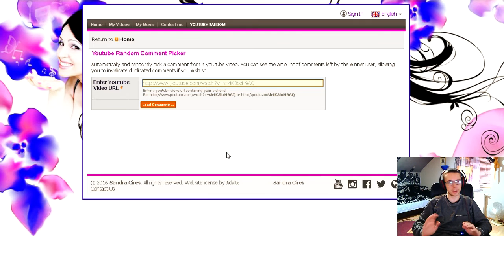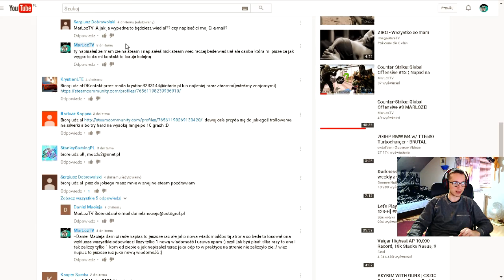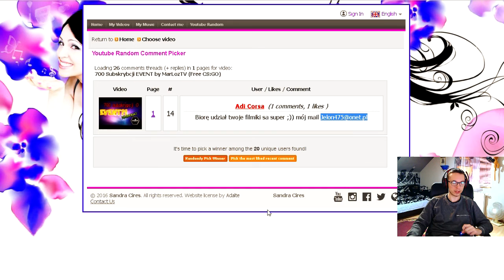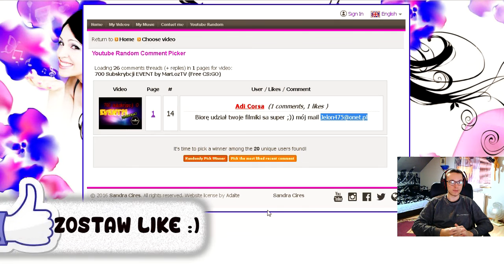WYNIKI KONKURSU Z EVENTU 700 SUBSKRYPCJI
Gratuluje każdy miał szanse wygrać jeśli się podobał event nie zapomnij dać łapki w górę a jak będzie tu dużo łapek w górę pomyślimy nad kolejnym eventem :)
na 1000 subskrypcji a to już nie długo :)